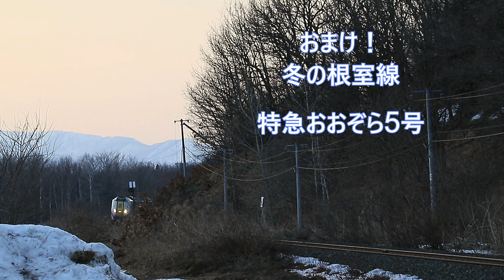2024年7月13日 国道274号の十勝清水の陸橋より 根室線にて 特急おおぞら・DECMO・DF200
根室線と国道２７４号線の陸橋から撮影しました。
タイトルに間違い。
7月13日の間違いでしたごめんなさい
また間違いが国道274号線ですごめんなさい
2024年7月13日
1.普通列車2529Dレ　DECMO（H100形）警笛・挨拶、ありがとうございました。
2.普通列車2548Dレ　DECMO（H100形）
3.特急おおぞら8号
4.特急おおぞら７号　警笛・挨拶、ありがとうございます。
５.貨物列車2092レ　DF200
以上